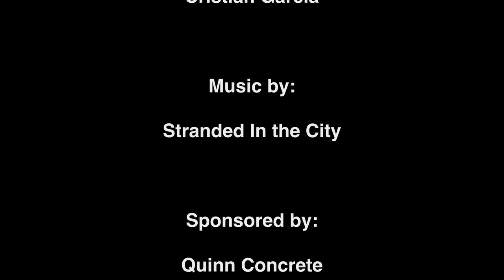Last Song of the Night | Fernando Esquivel | Ep.90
Topics:

1:15 farewell Anthony
11:57 Fernando Productions
40:00 Spanglish
1:02:00 Avoid Saying
1:19:20 Top 10 Movies
1:25:45 Would you rather
1:33:50 Nandos Mount Rushmore

As we get older, our memories often disappear, so this podcasts main objective is to share stories with friends and family in remembering the good old times of the past. Watch as we travel through the decades while all the memories of our youth come flooding back and seeing just how far we've come in our lives. We hope you enjoy watching and listening to us as well as share or recall some of these memories yourself!